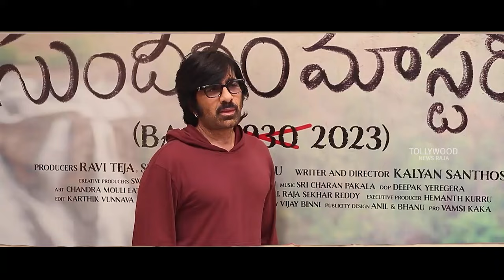Ravi Teja HILARIOUS Interview with Sundaram Master Movie Team | Harsha Chemudu | Divya Sripada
Watch :  Ravi Teja HILARIOUS Interview with Sundaram Master Movie Team | Harsha Chemudu  | Divya Sripada